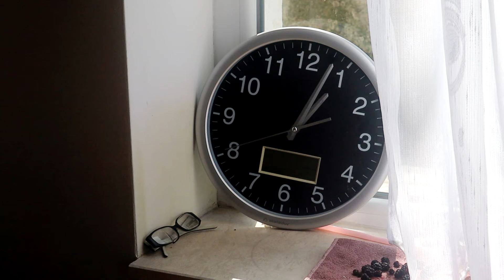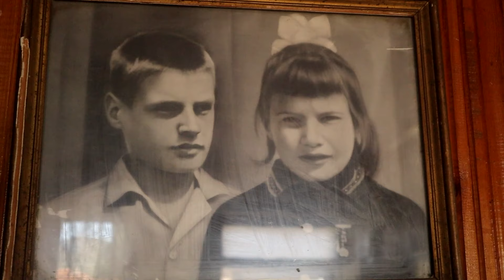Надежда Делева (С. Равногор) - За семейството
Запис и интервю: Атанас Христосков
Монтаж: Таня Стоянова

Видеото е реализирано с подкрепата на Национален фонд "Култура" по "Програма за възстановяване и развитие на частни културни организации".